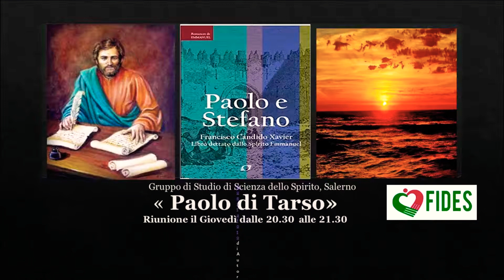CHI È Leila Bombazar de Andrade?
Nella rubrica Carpe Diem di ggi comprendiamo meglio chi è Leila Bombazar de Andrade ed il suo cammino spirituale.

Clicca sul link qui di seguito e verrai inserito nel gruppo NON DI CHAT, ma solo di ricezione dei promemoria.